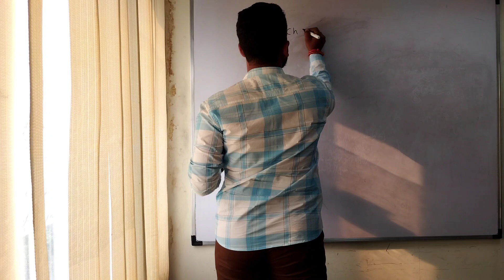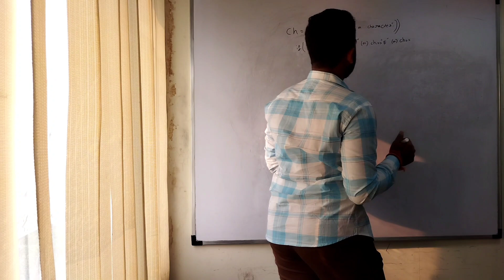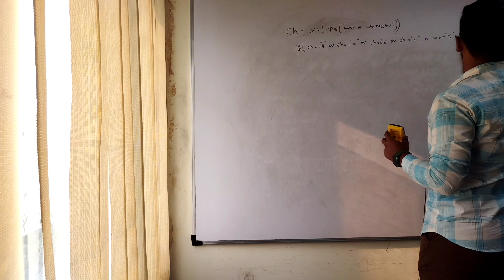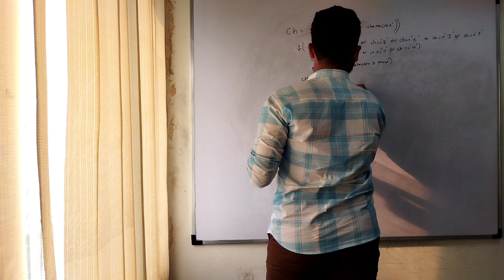Fresher Mock Interview PYTHON | Technical Round | HR Interview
Our Technologies :
JAVA,
PYTHON,
TESTING,
MAINFRAMES,
.NET,
POWER BI,
DATA SCIENCE.